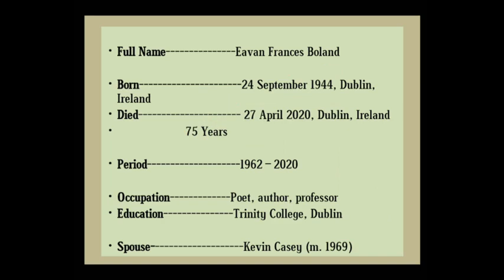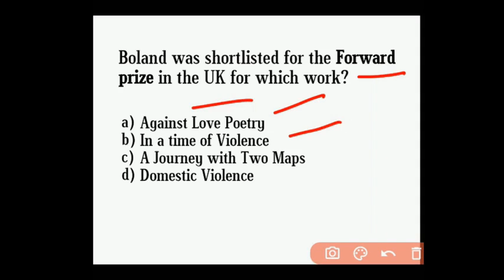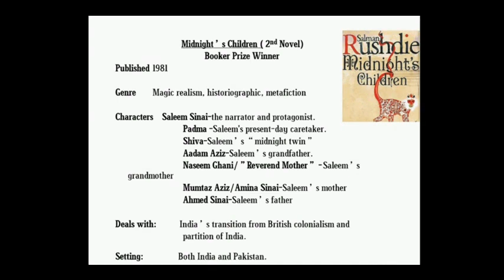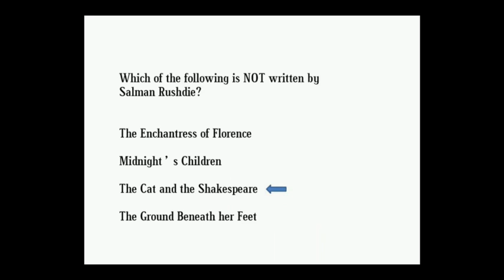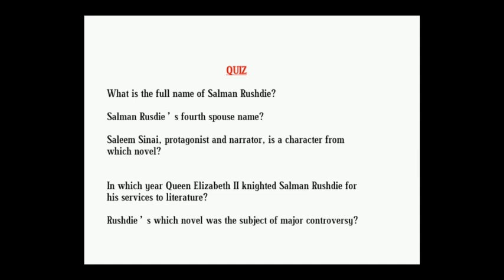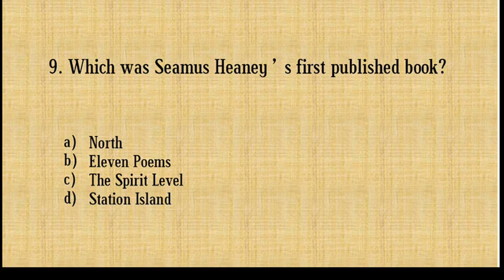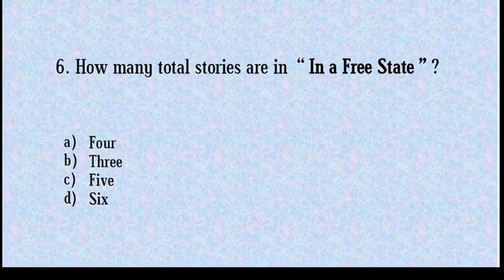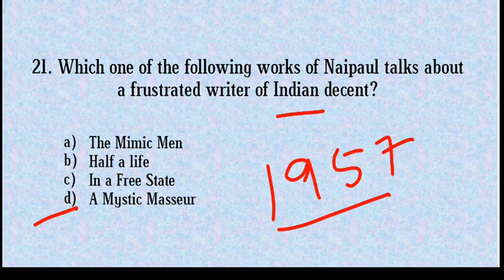Contemporary Period Writers Most Important MCQs Master Cadre English Rushdie, Naipaul, Boland,Heaney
Contemporary Period Writers
Eavan Boland
Salman Rushdie
Seamus Heaney
V S Naipaul
Rajwant English Academy